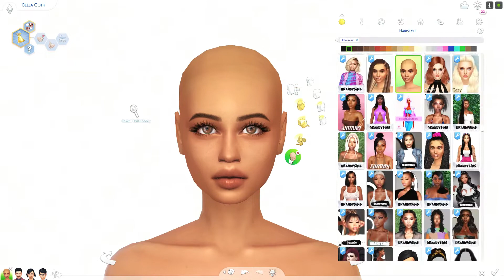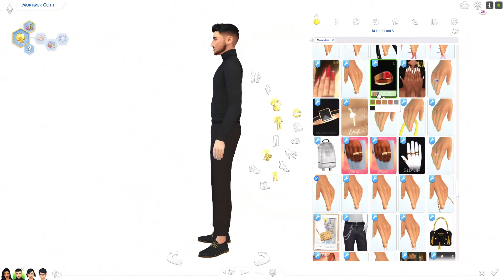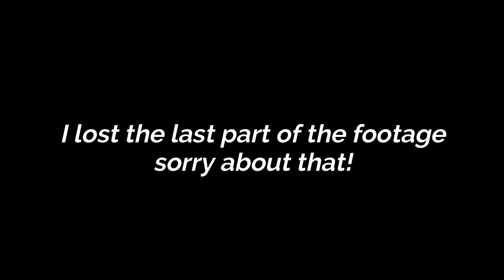The Goth's Reimagined - Sims 4 CAS + CC Folder & Sims Download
~ MUSIC ~